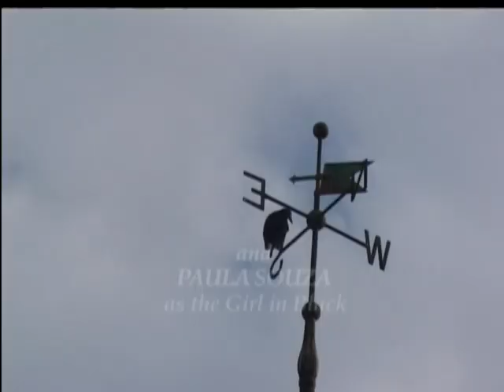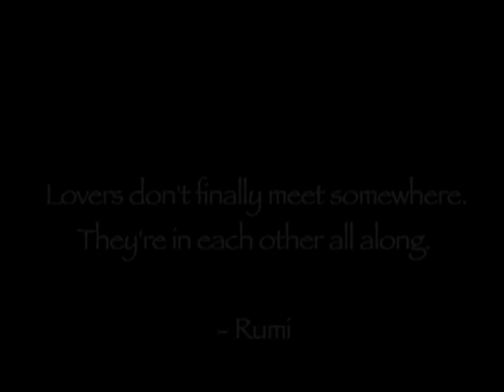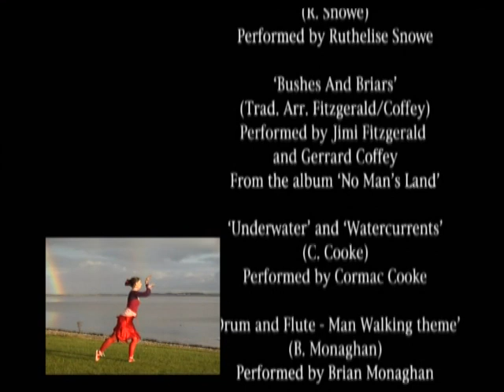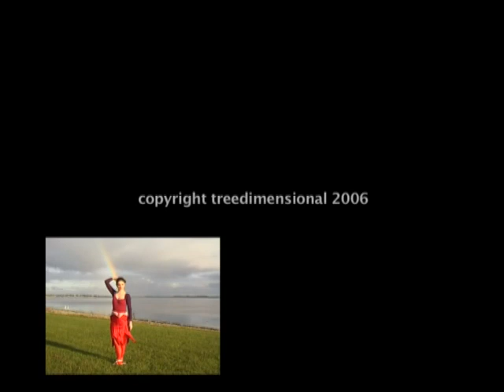In My City (Biblical Movie set in Galway, Ireland)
We are taking a break from our regular Bible lectures to show a very old movie starring Patrick Stitt about the song of Solomon. I made this when I was a teenager. The movie is set in beautiful Galway, Ireland. It also stars Ruth Pepin and was directed by the late, great Niall (Hughes) Rivers.

Niall (Hughes) Rivers was a famed, visionary, and eccentric character popular in Ireland prior to his untimely passing.

This film was set in the picturesque streets and countryside of Galway city. It is set in the background of the American invasion of Iraq. The contrast of the joy of a young couple, falling in love compared with the desire for radical change in a destructive political conflict brings to life the artistic style of Niall Rivers.

The narrative of the film relates to the biblical story of the Song of Solomon.